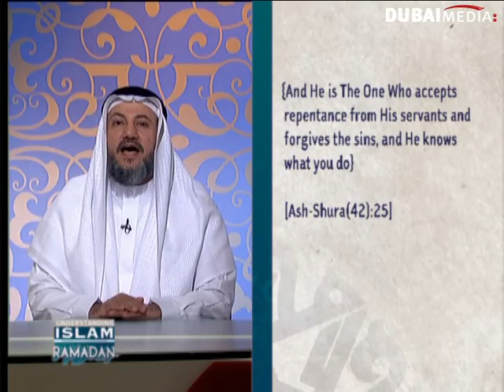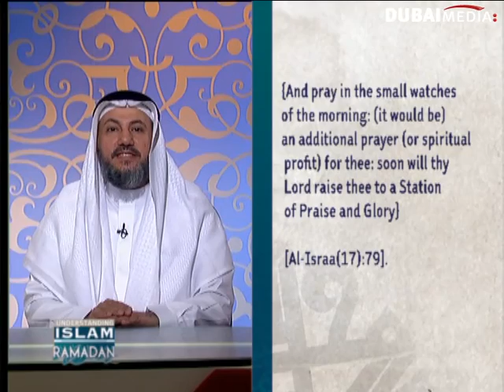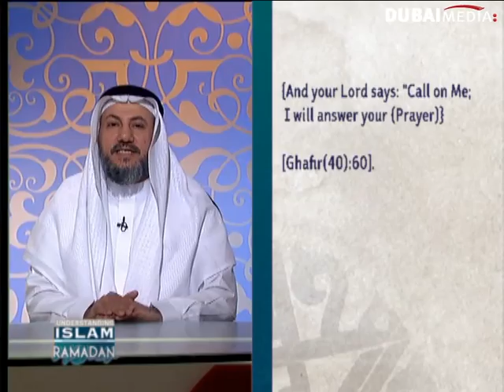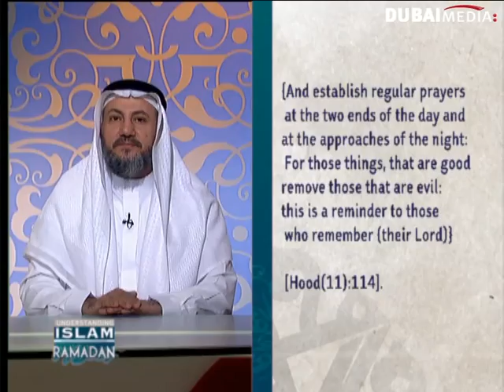Understanding islam EP26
With Dr. Mohammed Al Kobaisi on Dubai One channel.